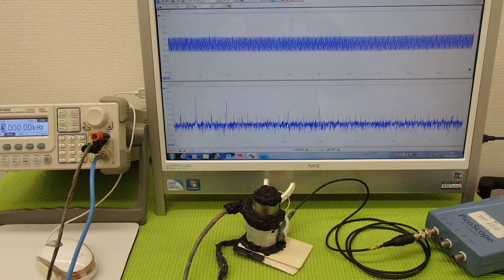オリジナル超音波プローブの「発振・制御」技術 （超音波システム研究所 ultrasonic-labo）